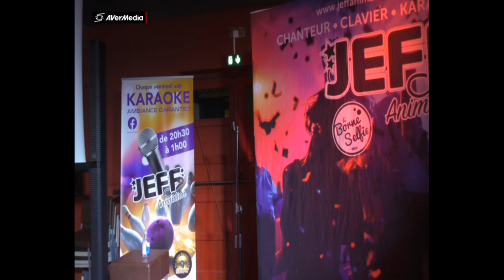JEFF BOWLING ROUEN AUDE Chéri tu ronfles!